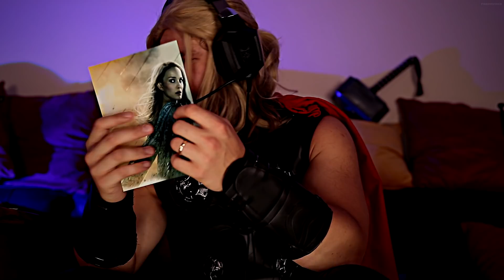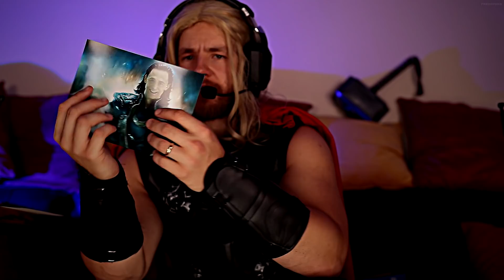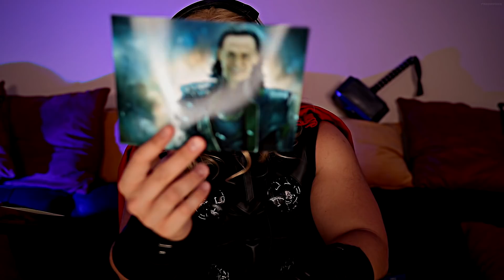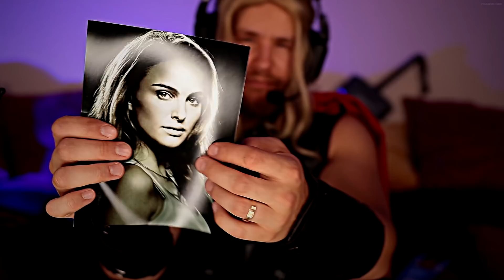⚡ASMR⚡Thor Playing GAMES against You (After Infinity War)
"This drink, I like it! ANOTHER!"

I think I noticed someone mention something about Thor in my comments - so here's an ASMR roleplay for you!

Products/Props/Equipment I Use:
📷 Canon 750D
🎙️ Zoom H6 Recorder

►Sundays: 8:00pm (GMT)
►(Sometimes Another) Wednesday/Thursdays 9:00 (GMT)

►PROP WISHLIST

CONTACT FRED:
(For all channel related enquiries, media & requests.)

FRED 🙌🏻